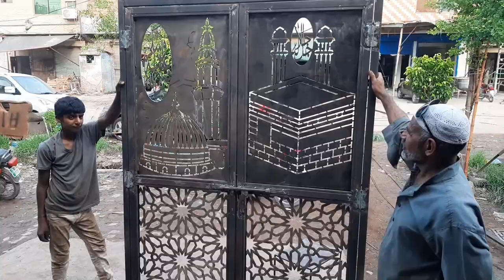ms laser cutting mosuqe gate islamic pattern grill draw